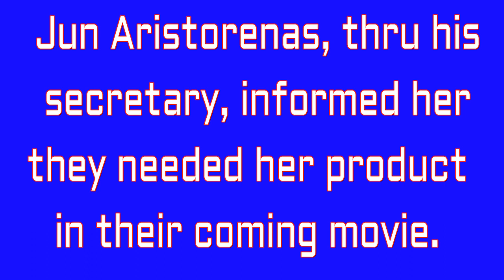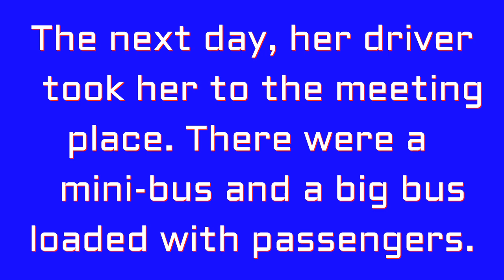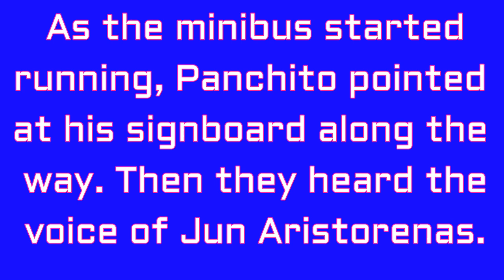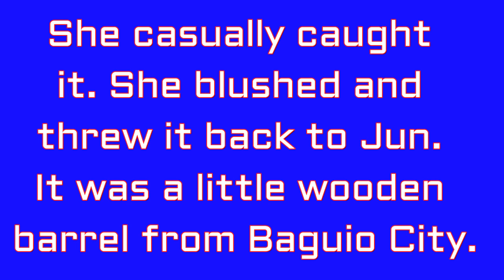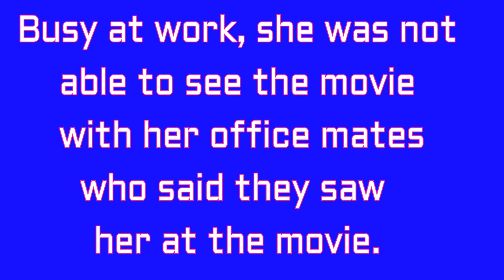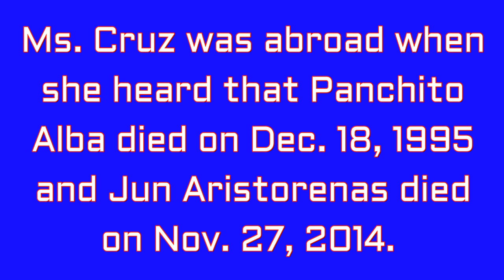265 V Jun Aristorenas & Panchito Farle Lutian ;Singer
Brief memories from two famous actors/comedian who proved to her that not all movie artists are snobbish as other people said. This video will prove that friendship can be created even for one day... God bless!